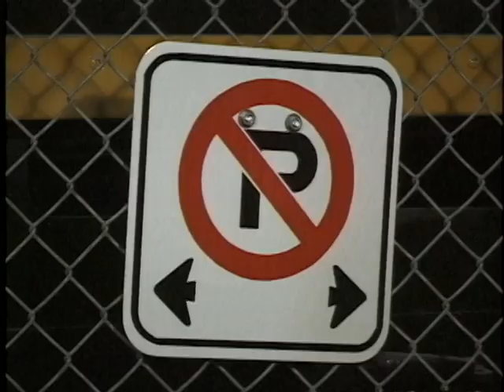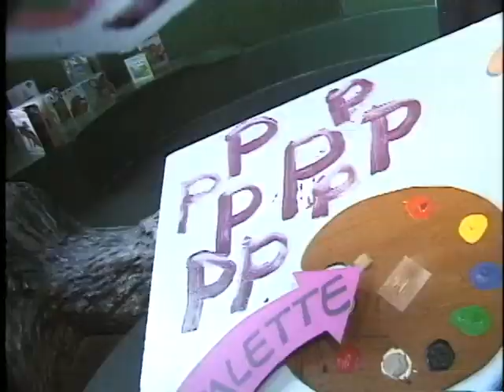Al Simmons — I Always Punctuate My Ps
How many items can you find in this video that start with the letter P?  Hint...
Pith-helmet, Pipe-wrench and... Al Pulling a train.  Videotaped at the Manitoba Children's Museum circa 1998.